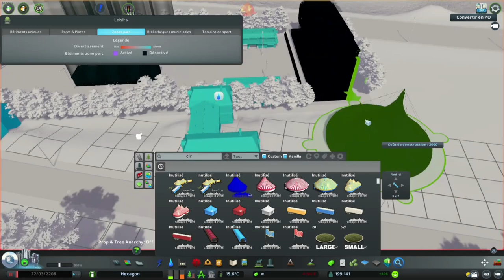Hexagon #46 - Rock Festival and Northern Suburbs - Cities Skylines